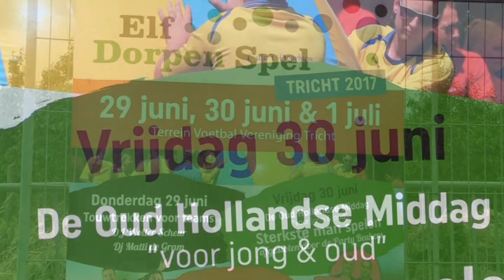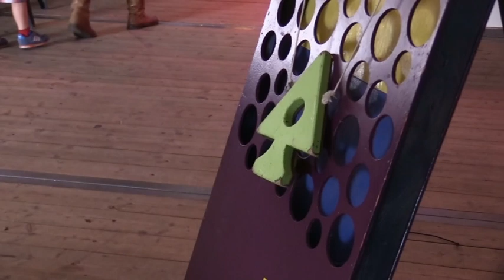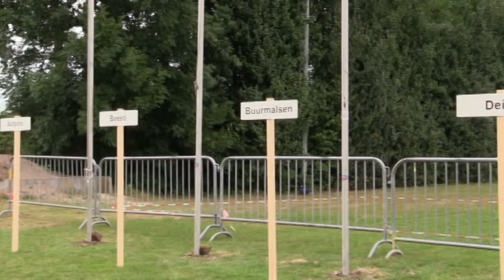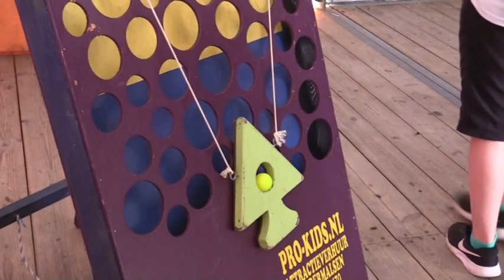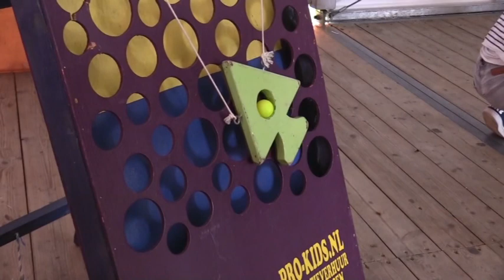Elfdorpen spel 30-6-2017